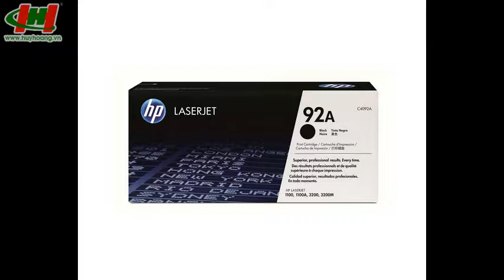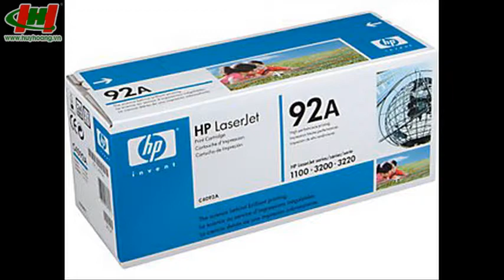Mực in HP 92A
* DÙNG CHO MÁY IN  HP LASERJET 1100 / 1100A / 3200 / 3220
*DÙNG CHO MÁY IN  CANON LBP 800 / LBP 810 / LBP 1120

* SỐ TRANG IN : 2.000 PAGES
* MỰC NẠP (ĐỔ, BƠM, SẠC) :69.000 VNĐ
* BẢO HÀNH IN HẾT MỰC, ĐẢM BẢO NẠP LẠI ĐƯỢC
Tiết kiệm hơn 46% chi phí in ấn so với sử dụng mực in chính hãng (OEM)

Bạn nên chọn cty HUY HOÀNG vì:
Bạn sẽ hoàn toàn an tâm với chất lượng sản phẩm và dịch vụ của Huy Hoàng.
bạn sẽ được sự phục vụ CHUYÊN NGHIỆP -- UY TÍN - NHANH CHÓNG nhất.
Bạn sẽ nhận được sự trợ giúp nhiệt tình chu đáo và hiệu quả nhất mà chi phí bỏ ra lại thấp nhất.